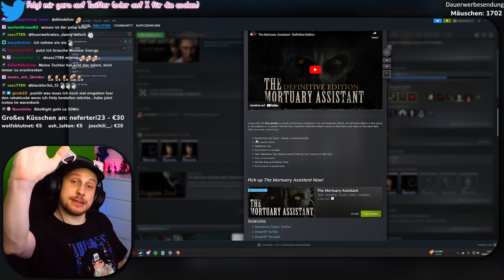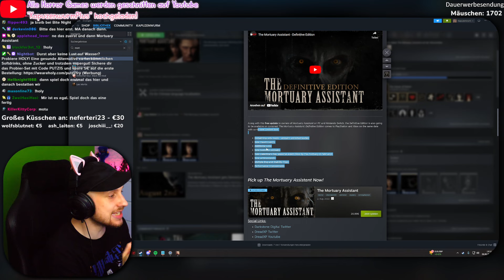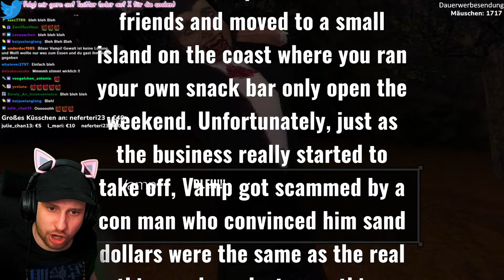Ich konnten nicht glauben wie DUMMM das Spiel ist... - Bite Night